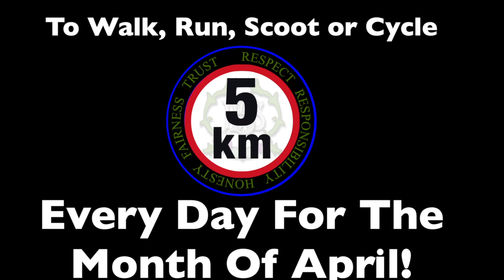Balfron High School 5km Challenge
Check out the Balfron High School 5km Challenge throughout the month of April!

All you have to do is walk, run, scoot or cycle 5km every day in April!

Get involved!